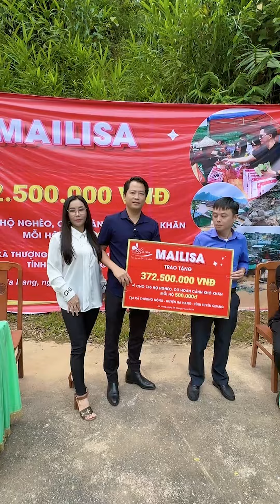Trao 745 Phần Quà Đến Bà Con Tuyên Quang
Mailisa từ thiện miền bắc, trao tận tay 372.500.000đ cho 745 các bà con nghèo vùng sâu vùng xa có hoàn cảnh đặt biệt khó khăn tại xã Thượng Nông, huyện Na Hang, tỉnh Tuyên Quang. Mặc dù món quà nhỏ nhưng đó là tình cảm của đại gia đình Mailisa chỉ mong góp công góp sức tí xíu để giúp bà con nén lại đau thương, khắc phục và ổn định cuộc sống sau cơn bão lũ số 3. Dẫu biết rằng lựa chọn con đường thiện nguyện thì luôn vất vả, gian nan khổ sở nhưng chỉ cần giúp đỡ được các bà con và thấy nụ cười rạng rỡ, nhận những cái ôm ấm áp từ các bà con, thế là đủ. Vợ chồng Mai Khánh cũng xin cảm ơn cả nhà vì đã luôn thương yêu theo dõi động viên tinh thần thương hiệu Mailisa nhé!